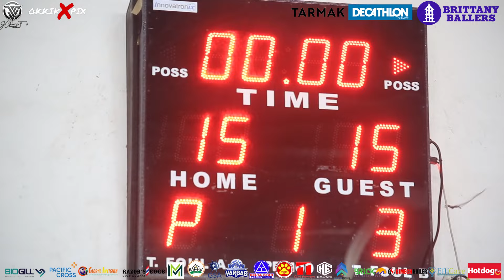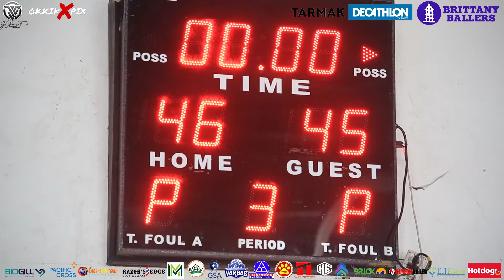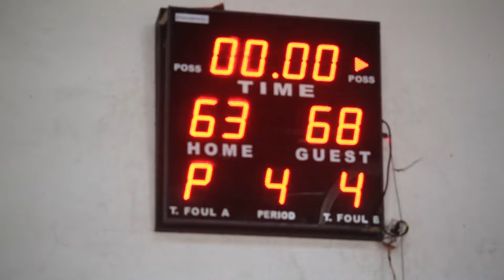BBL S3 | 31 UP | FINALS | ABERDARE VS BISHOP | HIGHLIGHTS | JAN 28, 2024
FEEL FREE TO INQUIRE OF MY RATES
I DO PHOTOGRAPHY AND VIDEO HIGHLIGHTS.
BIRTHDAY, DEBUT, PARTIES, SPORTS HIGHLIGHTS,